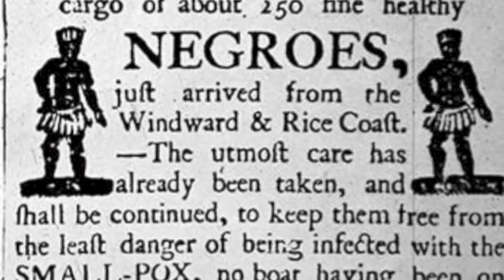Martin Delany slavery speech